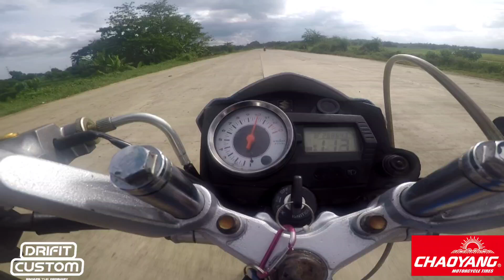MCRAIDER AT JMAGZ SINIBAK! RAIDER F.I VS PINOY 125 VS 195cc NMAX